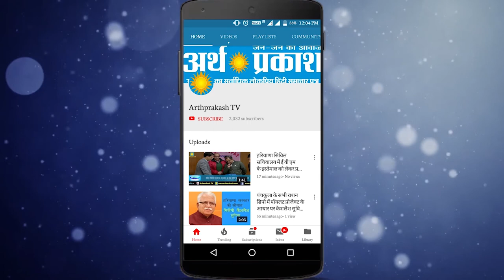BIG BREAKING गली सड़ी अवस्था में मिला दिल्ली की नवविवाहिता का शव